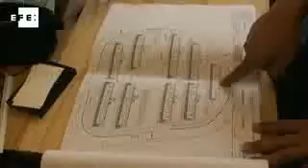Los contenedores-casas de Shigeru Ban, nuevo hogar para 500 desplazados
Tokio, 28 nov (EFE), (Imágenes: Yoko Kaneko, Maribel Izcue).- En el pueblo japonés de Onagawa, arrasado por el tsunami de marzo, un antiguo campo de béisbol alberga ahora un barrio construido en tiempo récord por el arquitecto Shigeru Ban, que ha usado contenedores de barco para dar un techo a casi 500 desplazados por la tragedia.